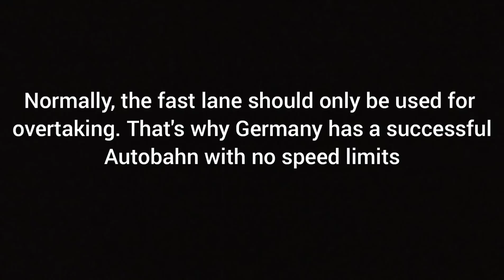Truck Simulator: Europe 2 - Night Time Driving & Helping A.I